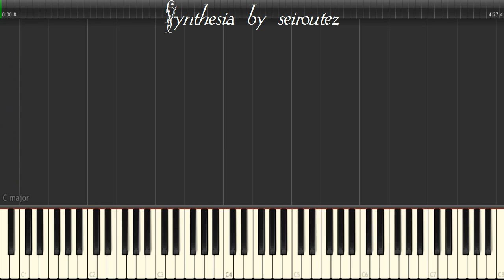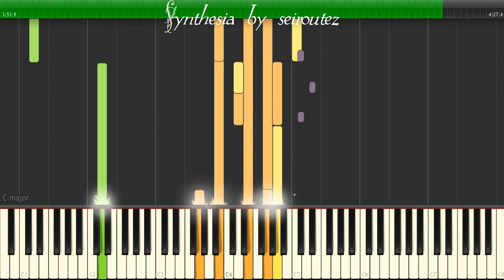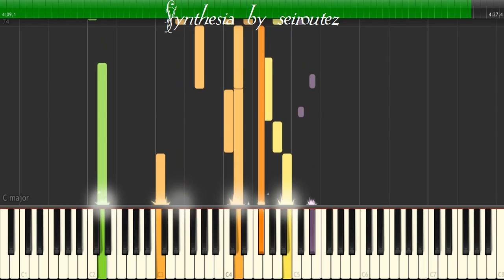[Synthesia][MIDI] 38nevercomes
[Synthesia][MIDI]